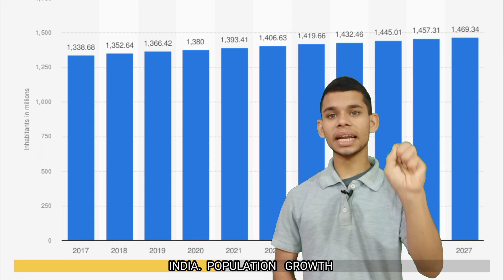India Population: 22 साल पहले जन्मा भारत का 100 करोड़वां बच्चा अब कैसा है? india population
एक ताजा रिपोर्ट की मानें तो भारत की जनसंख्या पहले ही चीन की जनसंख्या को पार कर चुकी है.
World Population Review ने अपनी रिपोर्ट में कहा है
 कि 2022 के अंत तक भारत की जनसंख्या 1.417 बिलियन (लगभग 10 बिलियन) हो चुकी थी.

दुनिया में सबसे ज्यादा आबादी वाला देश चीन है.
लेकिन कुछ महीनों बाद भारत बन जाएगा. संयुक्त राष्ट्र ने पिछले साल
अपनी रिपोर्ट में पहले ही दावा कर दिया था कि 2023 में भारत की
आबादी चीन से ज्यादा होगी.हालांकि, कुछ रिपोर्ट्स में दावा किया जा रहा है
 कि भारत की आबादी चीन से ज्यादा हो चुकी है.

भारत के केंद्रीय स्वास्थ्य मंत्रालय की ताजा रिपोर्ट बताती है
कि 2021-22 में सालभर में 2.03 करोड़ से ज्यादा बच्चों का जन्म हुआ.
यानी, हर दिन औसतन 56 हजार बच्चे पैदा हुए. इससे पहले साल 2020-21
में दो करोड़ से कुछ ज्यादा बच्चों का जन्म हुआ था. इसका मतलब हुआ कि
 2020-21 की तुलना में 2021-22 में 1.32 लाख ज्यादा बच्चों का जन्म हु

What is India's population in 2022?
How many Indians are in New Zealand?
What is the population of India 2023?
Which country has highest population 2023?